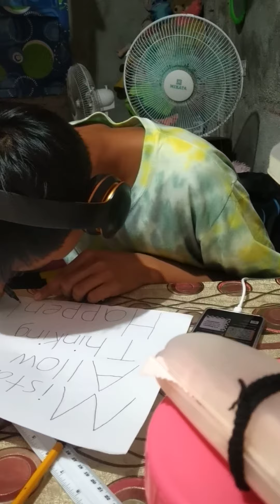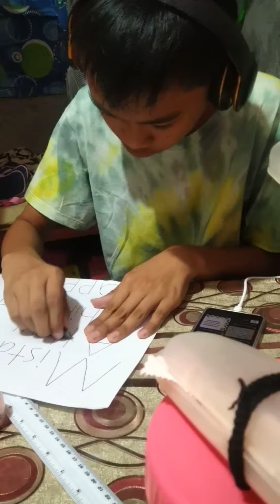Ang batang masipag 🥰